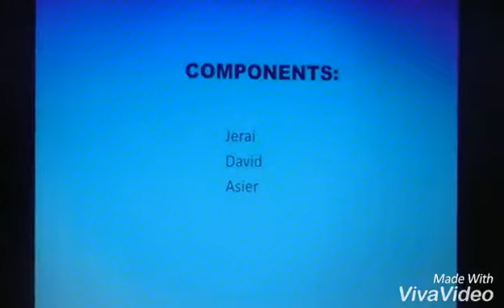David, Asier, Jerai